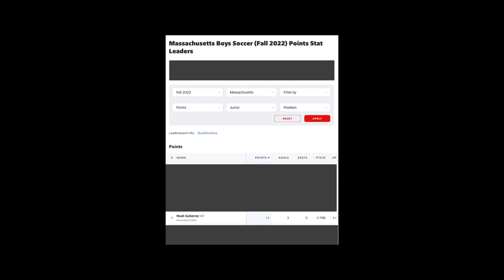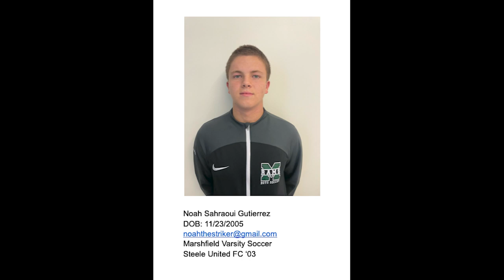Noah Gutierrez Soccer Highlights 2022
High school Highlights 0:00-3:27
Club Highlights: 3:28 to end